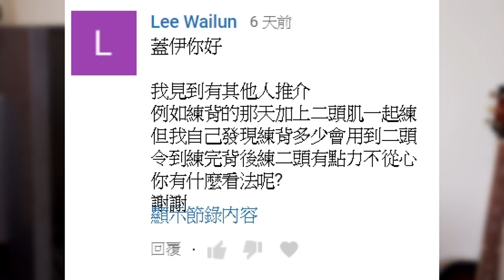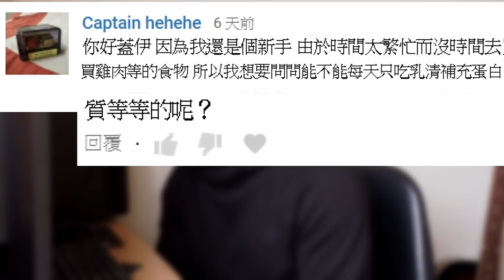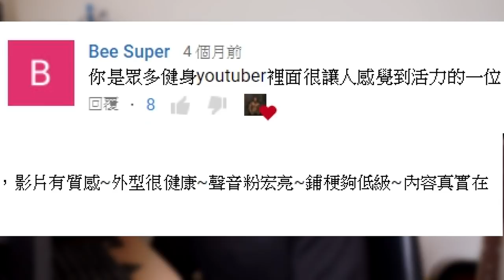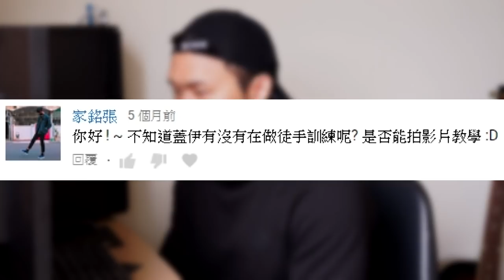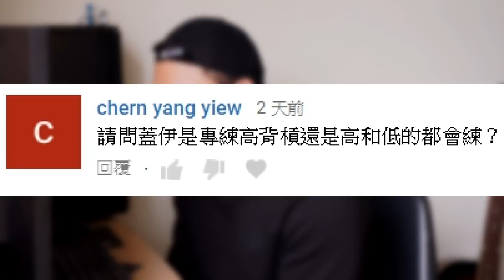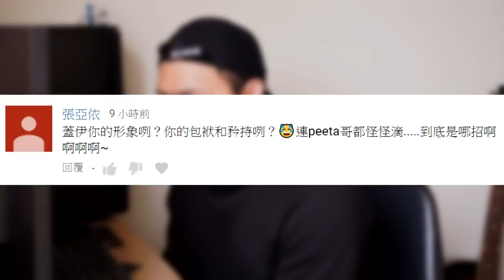【Q&A】蓋伊的超實用健身問題回答｜健人劇場｜2018ep08